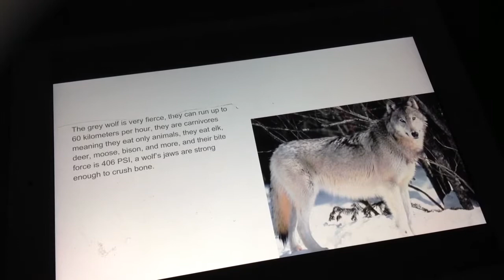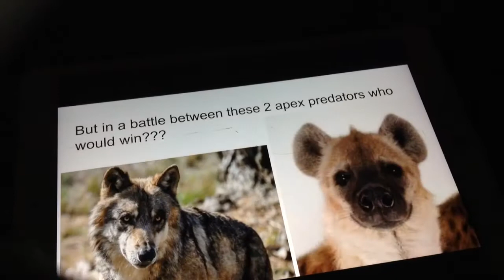Animal face off season 2 episode 2 spotted hyena vs grey wolf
Fun fact: hyenas are not actually part of the dog family they are most related to mongeese